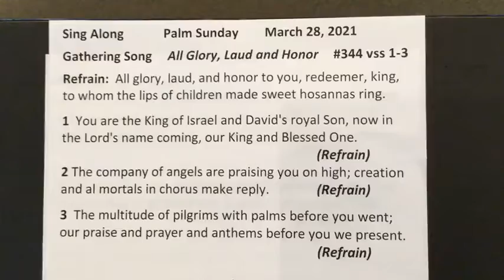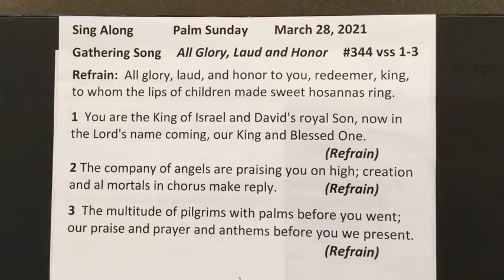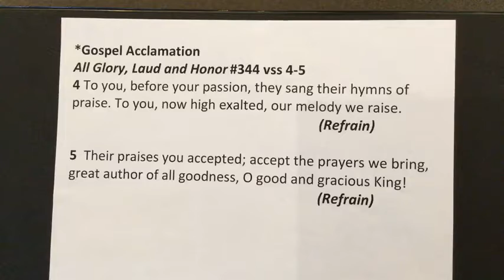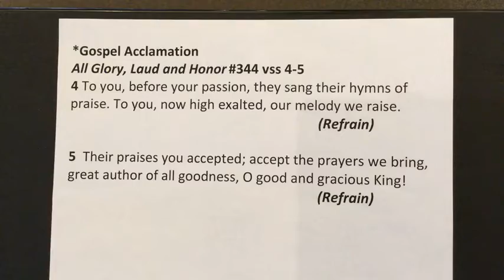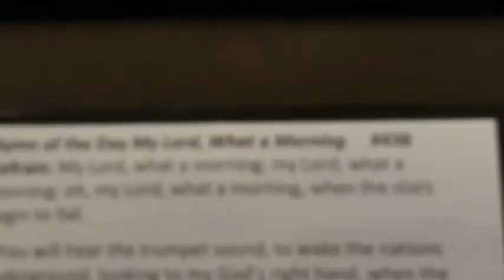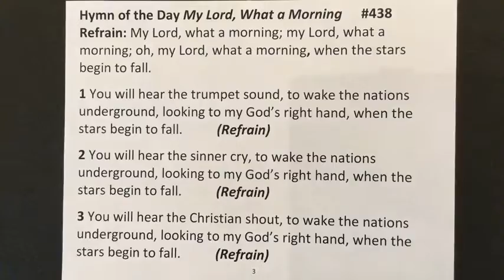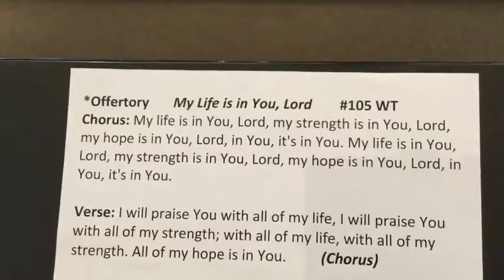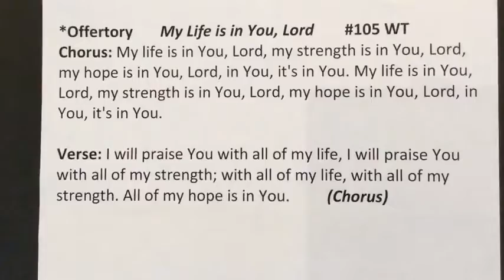FLC of BP Worship March 28, 2021 | Palm Sunday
Welcome! Our Preacher today is Pastor Mike Walerius and Liturgist is Pastor Heidi Heimgartner. FMI, including how to securely share gifts to support this ministry, visit: firstlutheranbp.com. Sermon drawn from Mark 11:1-11. We are grateful for the contributions of our individual artists & volunteers. Used by permission of Augsburg Fortress, ONE LICENSE A-731987 and CCLI Licenses #853768 & #20174979.